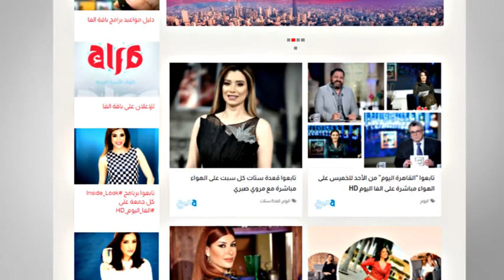تابعوا أجمل حفلات فنان_العرب محمد_عبده – حصرياً على